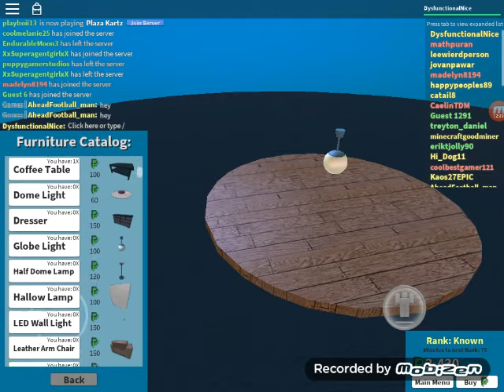Mi Plaza part 3 ROBLOX